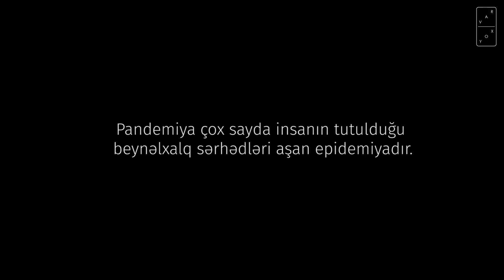Sorğu #13 Koronavirusdan necə qorunmalıyam?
Dünya nadir hallarda ortaq düşmənə qarşı birləşir - Koronavirus. Bəs həm virusun özündən, həm də hazırda onun haqda geniş yayılmış informasiya çirkliliyindən özümüzü necə qoruya bilərik? Yeni videomuzda bir çox suallarınıza cavab tapacaqsınız.